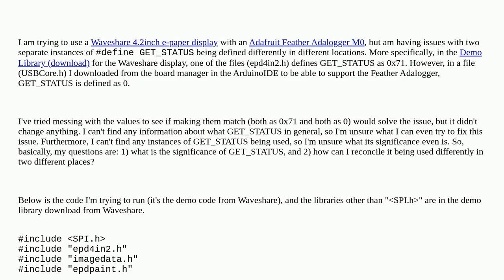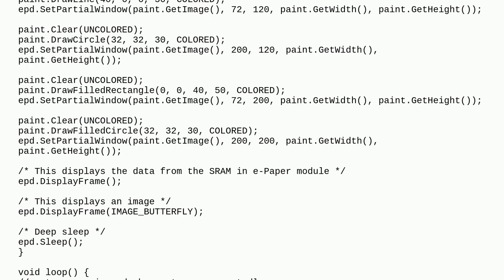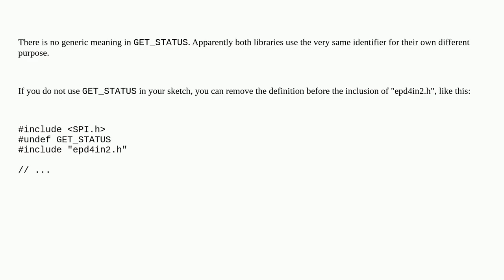Arduino: Having issues understanding what "define GET_STATUS" does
Having issues understanding what "define GET_STATUS" does

A special thanks goes out to the community

  library feather adafruit display